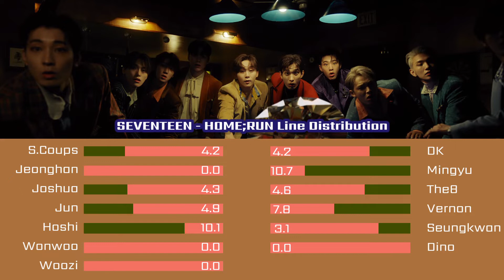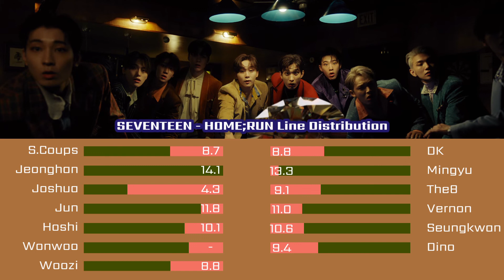SEVENTEEN - HOME;RUN (Line Distribution)